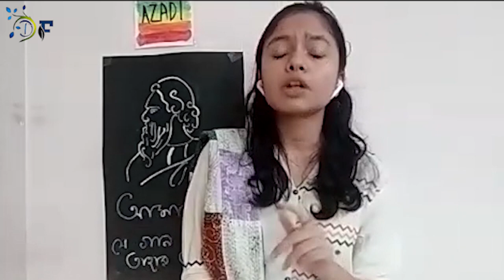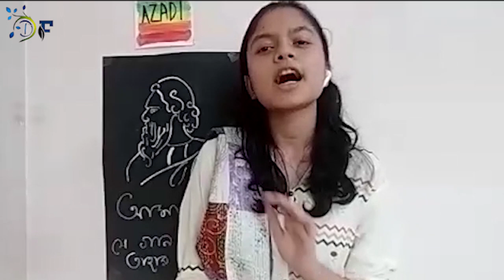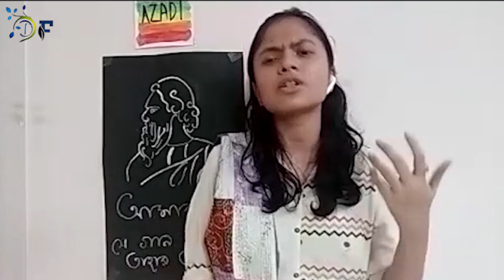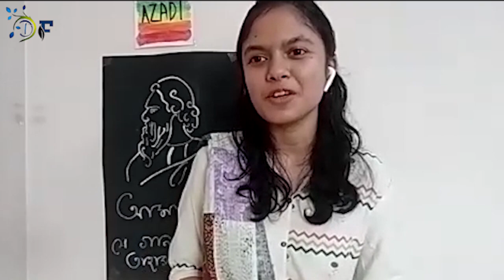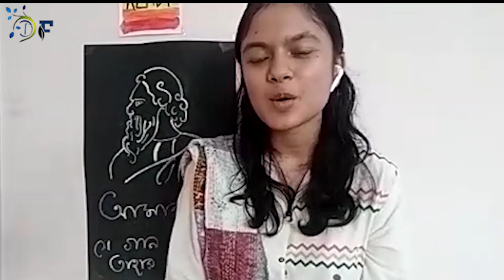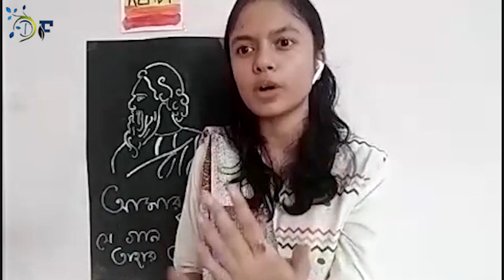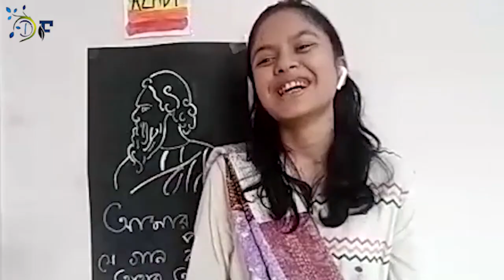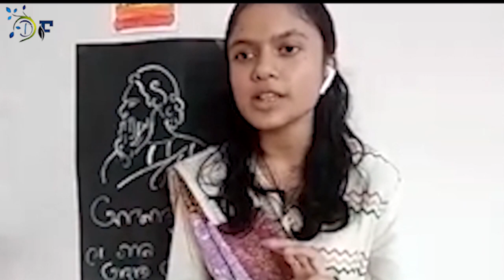WOMEN THRIVING AT WORK || Let's Unwind- Episode 3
In this week’s episode of the "LET'S UNWIND" podcast series, we interact with two well-known inspirational women viz. Dr Uttara Pattnaik (Founder, UPCS) & Mrs Manju Kalanidhi (Editor, The Indian Express) on their accomplishments, their climb to the top, experiences, struggles and thoughts on the prevalent issues surrounding women.

Navigate through this video -
00:00- Introduction
01:44- Introducing Desire Foundation
02:38- Introducing the guests
05:39- What is 'feminism' to you?
07:06- What are your views on 'false rape cases'?
08:33- Do you believe that men and women are paid unequally for the same work?
10:43- Do girls have it 'easy'?
11:34- Comments on the rise of domestic violence during this pandemic in India?
12:58- Why did you shift from science to management role?
16:10- A situation in your life where you'd wish you were born the opposite gender?
18:20- Did having a supportive partner help you grow in your career?
19:36- A story of physical judgement you've faced growing up?
22:43- What inspired you to start the rice bucket challenge and what is the future of this?
26:50- Rapid Fire

Help us in our cause by donating through:
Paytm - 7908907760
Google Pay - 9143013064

About Desire Foundation –
Desire foundation is a govt. registered trust which aims to empower underprivileged sections of the society. We are an organization committed to social upliftment through engaging youth and creating a business where the motive is not just profit but to bring the marginalised communities into the mainstream. We are currently focused on fulfilling the fourth Sustainable Development Goal – Quality Education. Our current project Adhyayan is focused on education with primary education as the main concern. In the past, we have created considerable impact through our events like Aashray, Liter of Light, Aahar, Khwaish-e-Shiksha etc in West Bengal, Maharashtra and Odisha.